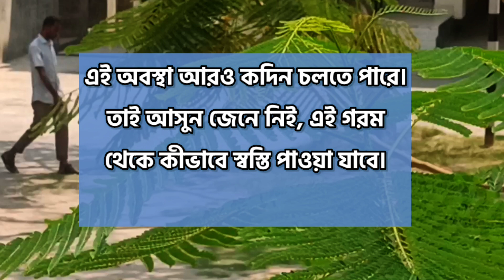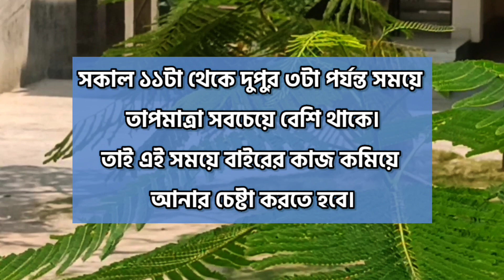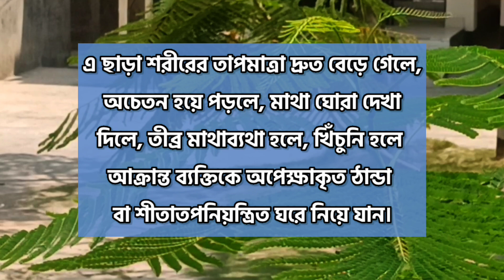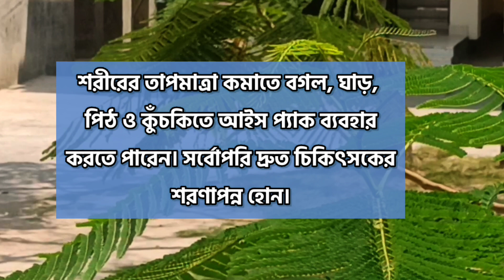প্রচণ্ড গরমে স্বস্তি পেতে যা যা করবেন | What You Can Do To Get Relief From The Scorching Heat.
গরমের দিনগুলিতে আরাম ও স্বস্তি খুঁজছেন? "প্রচণ্ড গরমে স্বস্তি পেতে যা যা করবেন" ভিডিওটি আপনার জন্য! এই ভিডিওতে, আমরা আপনাকে গরমে শীতল থাকার সেরা উপায়গুলি দেখাবো। আমাদের টিপস অনুসরণ করে, আপনি গরমের প্রকোপ থেকে স্বস্তি পেতে পারবেন।

এই ভিডিওতে আপনি পাবেন:
- গরমে স্বস্তি পাওয়ার জন্য সহজ ও কার্যকরী টিপস
- স্বাস্থ্যকর ডায়েট ও পানীয় যা আপনাকে শীতল রাখবে
- গরমে শীতল থাকার জন্য পোশাক ও জীবনযাত্রার পরামর্শ

গরমে স্বস্তি পেতে আমাদের ভিডিওটি দেখুন এবং আপনার জীবনযাত্রা আরও আরামদায়ক করুন। আপনার মতামত জানাতে কমেন্ট সেকশনে লিখুন।
 ধন্যবাদ!